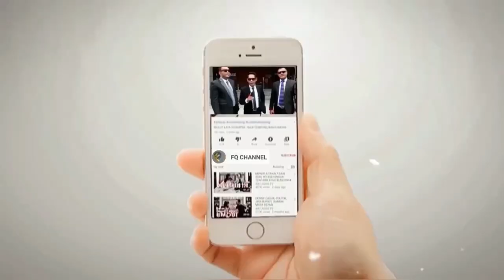AMBYAR!! CAK IMIN DIHUJ4T NETIZEN || Gegara Memberikan Janji Manis yang Tak Masuk Akal